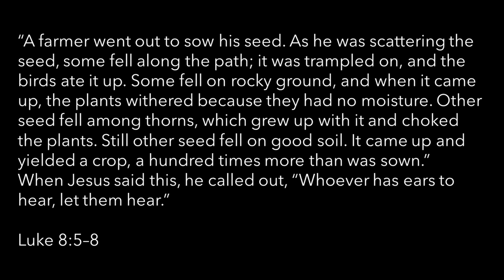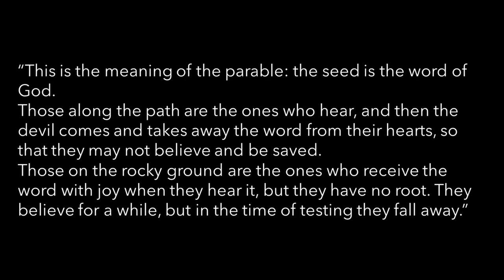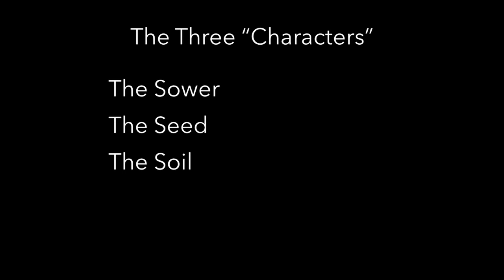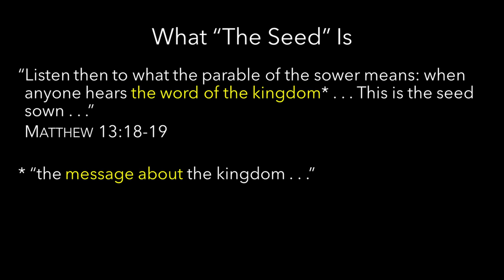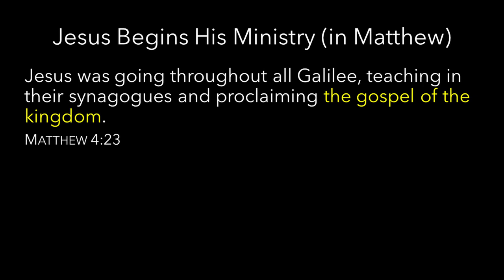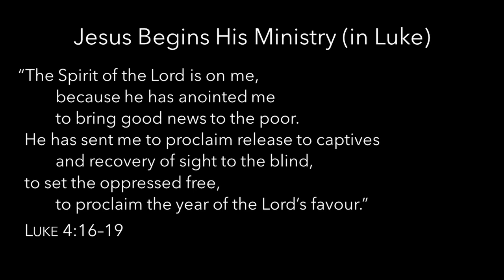Parables of Jesus – The Sower // 04.08.24 // Steve Burnhope // Riverside Church Whitstable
Steve continues our series by looking at the Parable of the Sower and why the farmer in the story seems to scatter his seed so recklessly…

*ABOUT RIVERSIDE CHURCH*
Riverside is a charismatic inclusive Christian church in Whitstable, Kent which is led by Simon & Keely Bateson.  Our vision is to see the transformation of our coastlands through the goodness of Jesus.  We celebrate and affirm every person, not discriminating against anyone, in any way.  If you’re exploring faith, or looking for a church to call home, we’d love you to join us on a Sunday.  Onsite services every Sunday at 10:30am.

*TIMESTAMPS*
00:00 The 100 day bulb feedback - Keely
02:00 Introduction (and message) – Steve Burnhope
04:34 Bible reading Luke ch8 v5-8
05:16 What a parable is
08:28 Bible reading Luke ch8 v11-15
08:53 The Three “Characters”
09:19 The Sower
11:00 The Seed
18:00 The Soil
The Four Types of Soil:
20:13 The Path
22:17 The Rocky Ground
24:07 The Thorny Ground
26:54 The Good Soil
29:04 Why scatter seed everywhere
32:32 Closing thoughts - Simon

*SOCIAL LINKS*
_RIVERSIDE CHURCH_

You’re welcome to post this content to your social media channels … make sure you tag @RiversideChurchWhitstable and use the hashtag RiversideWhitstable so we can engage with you!